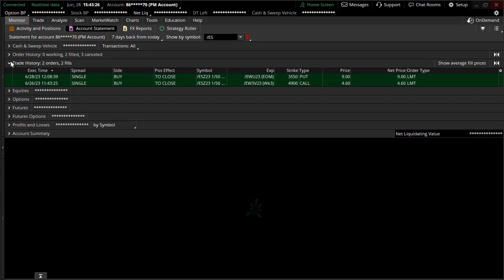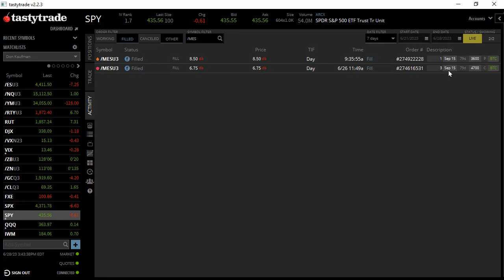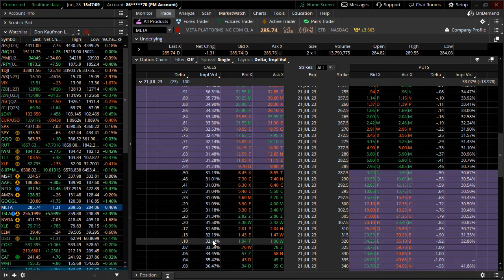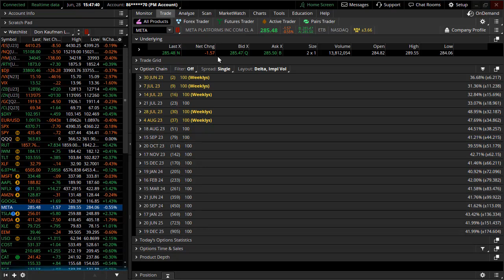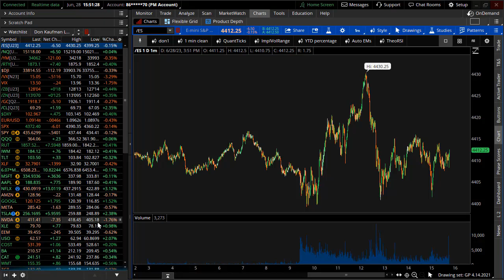Taking Profits in an Uncertain Market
Ultima Trades strike again as we close several profitable positions this week in a highly uncertain market.